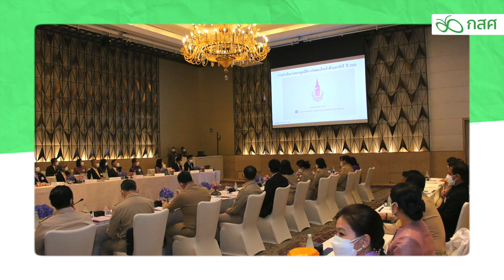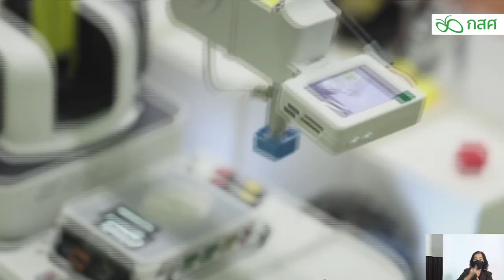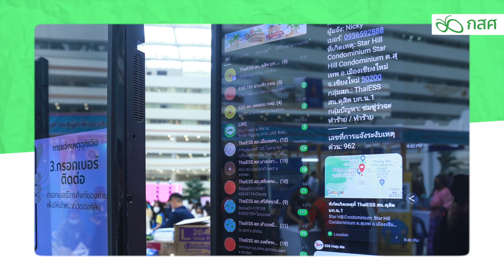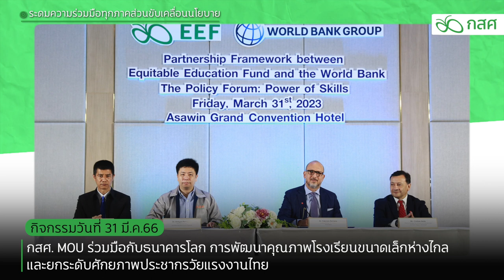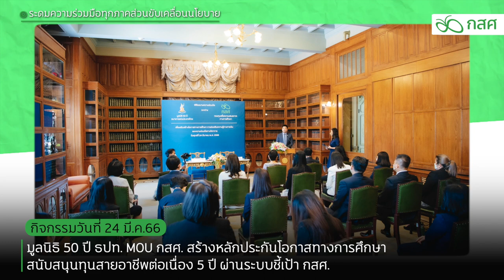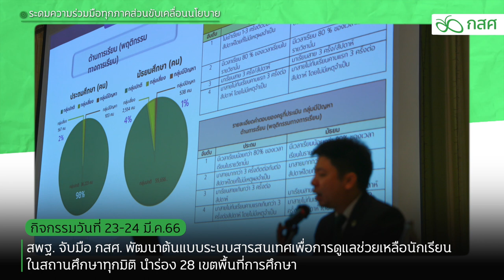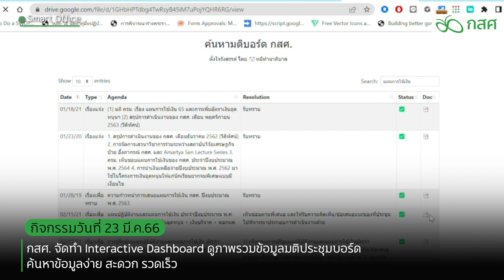รวมกิจกรรม กสศ. เดือนเมษายน 2566